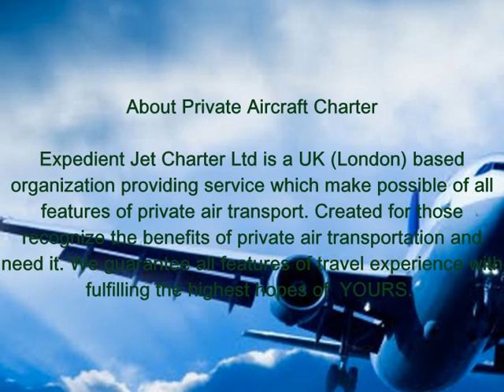Benefits Of Private Aircraft Hire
Expedient Jet Charter LTD is a UK based organization provides Private & Business Jet Charter, Private Aircraft & Helicopter Charter services.